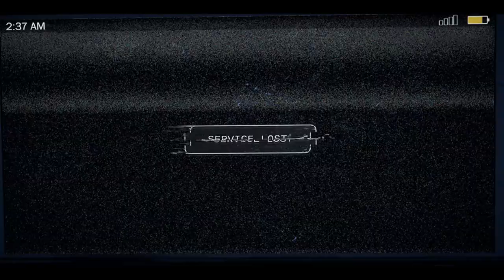Český Let's Play Far Cry 5 | Part 1 - Joseph Seed